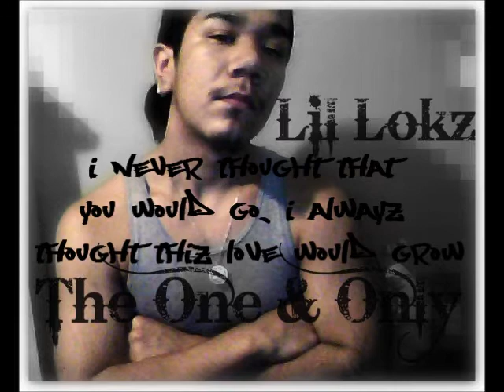Lil Lokz - Love Is Pain [Lyrics On Screen]